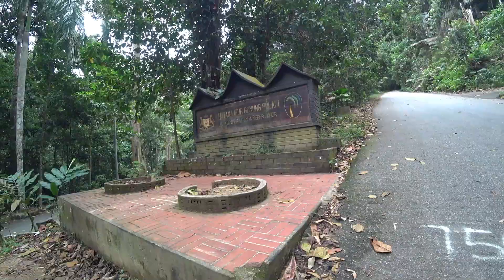Ride to Gunung Pulai with BMW R1250GS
An awesome short ride to Gunung Pulai Recreational Forest, Pekan Nanas, Johor, Malaysia.
The hike up on the tar took us about 2 hours up. Good for beginners to build up their fitness in a safe environment.

This video is produced with CyberLink PowerDirector 17.
Camera: Sony FDR-X3000 mounted on Ram mount on motorbike.
2. Epic Cinematic Background Music For Videos
3. Epic Sport Rock – AshamaluevMusic
4. Upbeat Background Music - Positive Groove